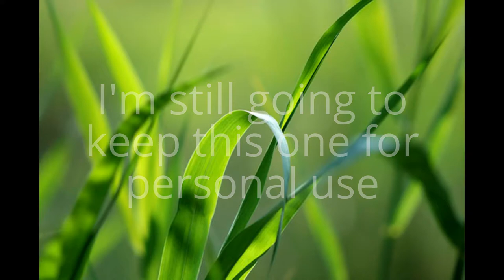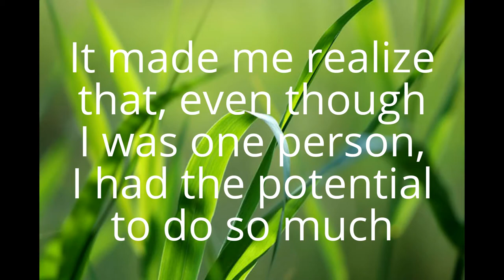Announcement | I Have a New Channel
It's true...I'm leaving this channel behind to begin anew.

But don't worry! This just means there will be more activity from me on YouTube than before! To all my subscribers, I am so grateful for your past support and I apologize to anyone who was expecting more from the Wizmail series. It simply wasn't meant to be.

((If anyone is wondering, Malfoy was going to end up a good guy and Fred was going to get a new girlfriend (NOT Angelina) who he later would find out is actually in Slytherin.))

So thank again, and I hope to see you on my subscriber list again!